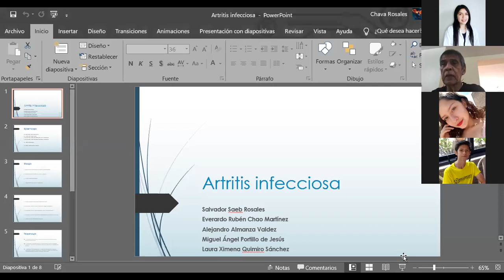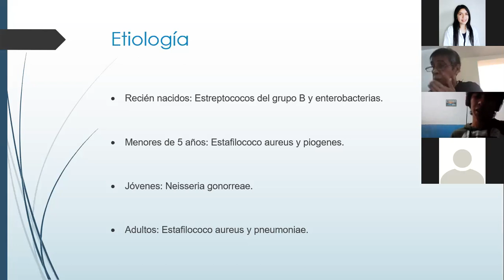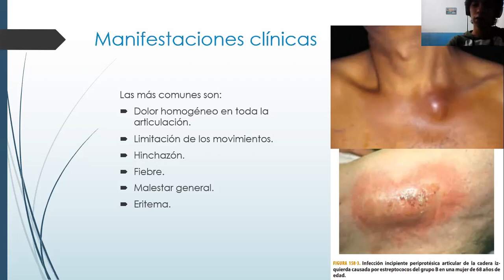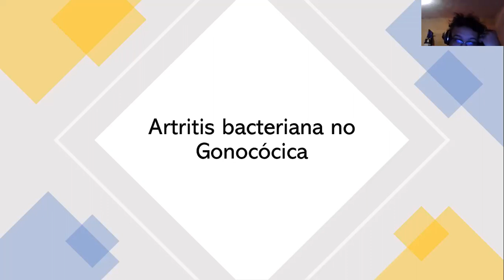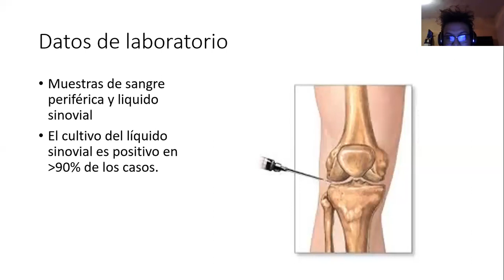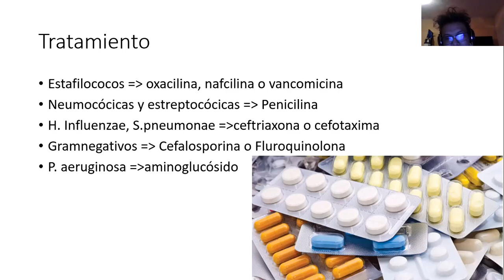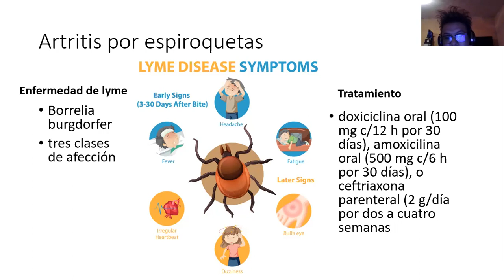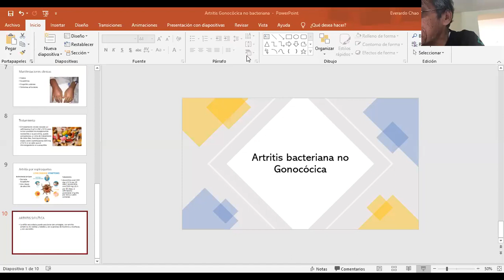reuma miércoles 03/03